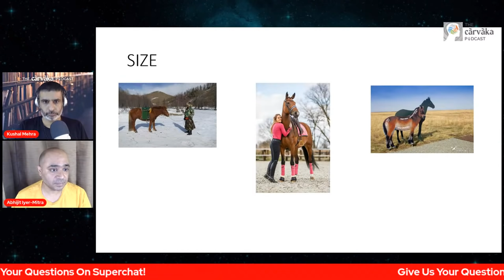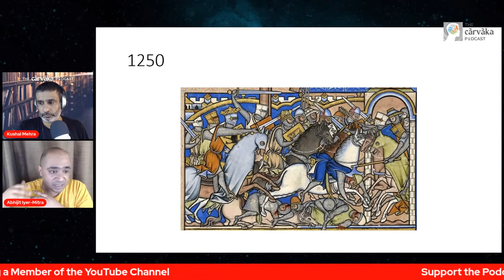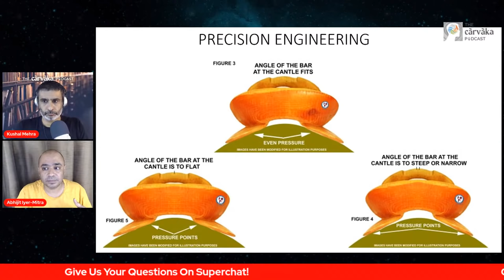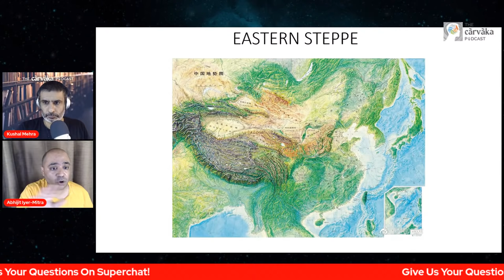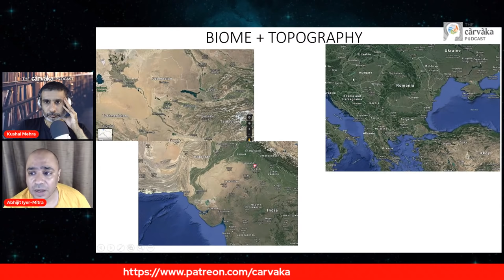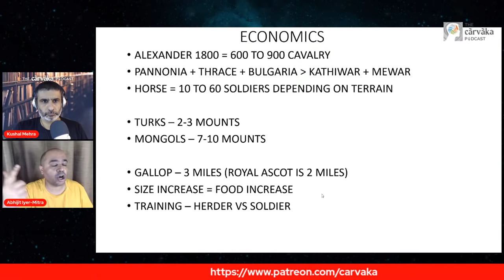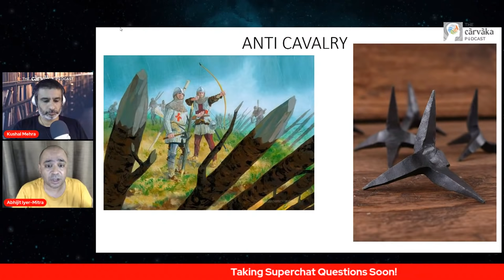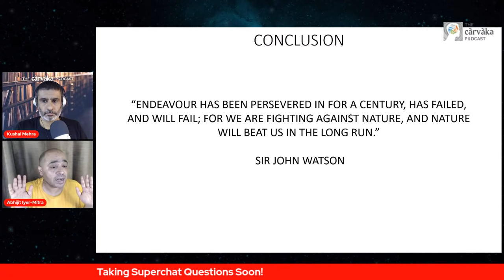Turkic Invasions Part 2: India & The Warhorse Evolution, Economics & Tactics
In this podcast, Abhijit Iyer takes us through a detailed presentation on the importance of the Warhorse. What did the warhorse mean in the Indian context? How did the warhorse evolve into a very important part of armies? What was the economic value of the same? Also, how did it fundamentally change military tactics?